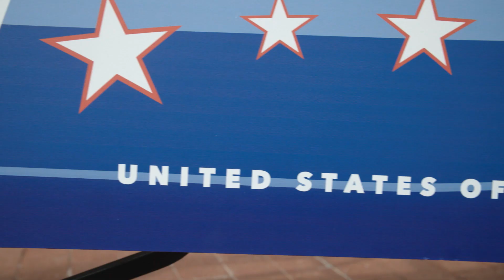Announcing The George Washington University's 2022 Commencement Speaker